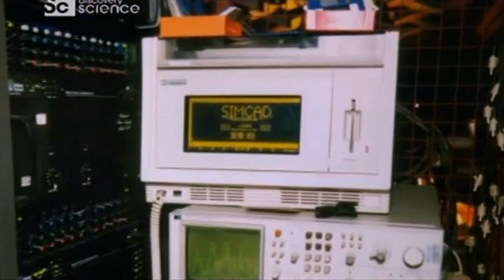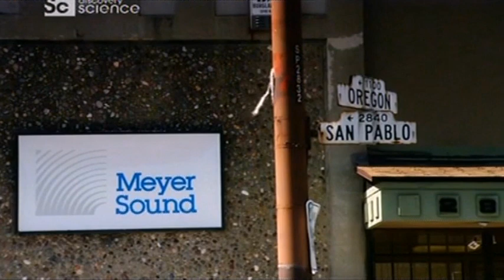The Australian Pink Floyd Show (kulisy koncertu) cz.5/6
Jeden z odcinków programu  "O co tu chodzi" przedstawiający kulisy przygotowania koncertu rockowego.

What's that about - The Rock Concert , part 5/6